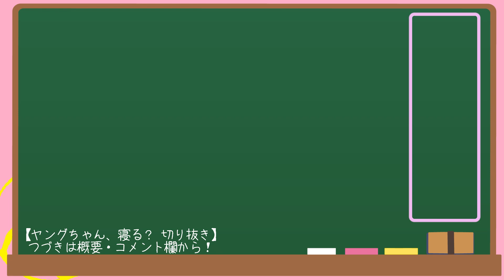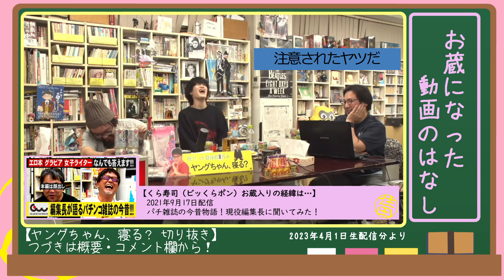【生配信ダイジェスト】今までのお蔵になった動画を語る【ヤングちゃん、寝る?切り抜き】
このチャンネルでは『ヤングちゃん、寝る?』の名シーン・名場面など多数上げています！

★住田ファンクラブ【ヤングちゃん、寝る? 公認切り抜きch】

※当チャンネルは『ヤングちゃん、寝る?』から許可を得た上で運営しております。